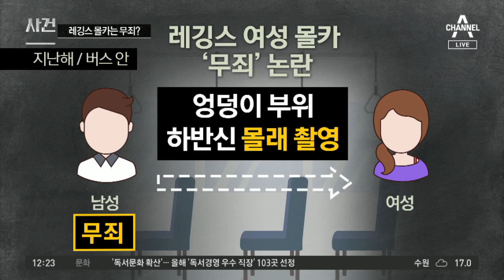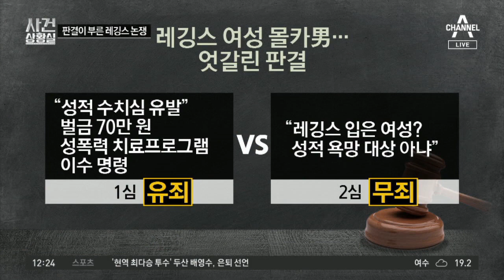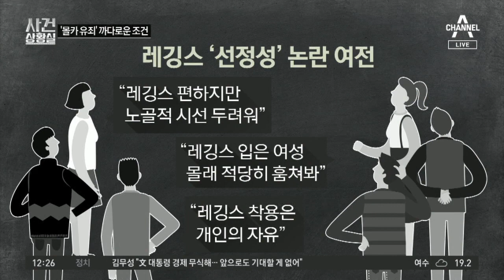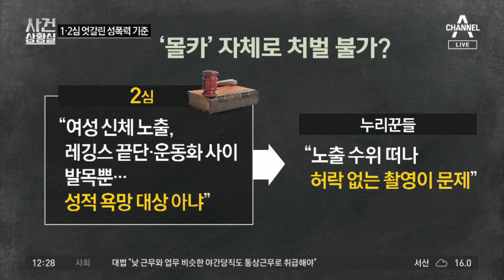레깅스 몰카는 무죄?…1·2심 엇갈린 판결 기준 | 사건상황실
버스에서 레깅스 입은 여성 하반신 불법 촬영
몰카 남성 1심서 벌금형… 2심서 '무죄'
법원 "레깅스는 일상복"… 레깅스 여성 촬영 '무죄'

〈평일〉
08시 00분 라디오쇼 정치시그널 (유튜브 라이브)
08시 50분 김진의 돌직구 쇼
10시 20분 김진의 더라방 (유튜브 라이브)
12시 00분 뉴스A 라이브
15시 50분 강력한 4팀
17시 20분 뉴스TOP10
19시 00분 뉴스A

〈주말〉
12시 00분 토요랭킹쇼·뉴스A 라이브
17시 40분 뉴스TOP10
19시 00분 뉴스A